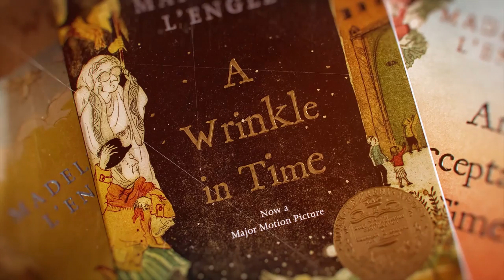A Light So Lovely, The Spiritual Legacy Of Madeleine L'Engle, Author Of A Wrinkle In Time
Bestselling and beloved author Madeleine L’Engle, Newbery winner for A Wrinkle in Time, was known the world round for her imaginative spirit and stories. She was also known to spark controversy—too Christian for some, too unorthodox for others. Somewhere in the middle was a complex woman whose embrace of paradox has much to say to a new generation of readers today.

Drawing from interviews with her contemporaries and influential fans , A Light So Lovely casts a vivid portrait of this enigmatic icon’s spiritual legacy, starting with her inner world and including fresh reflections on her writing for today’s readers. L’Engle’s remarkable canon testifies to her vibrant imagination, and this book pulls back the curtain to illuminate her creative journey, her  persevering faith, and the inspiring, often unexpected ways these two forces converged.

Sarah is the author of over twelve books ranging from bestselling devotionals to critical engagement with literature. A graduate of Wheaton College and Duke University Divinity School, she's a founding board member of the annual C.S. Lewis Festival and served as writer-in-residence for the Frederick Buechner Writers Workshop at Princeton Theological Seminary. She's also the preliminary fiction judge for the Christianity Today Book Awards, through which she grades on a L’Engle-inspired curve. She can't wait till her two little boys are old enough to be read aloud A Wrinkle in Time.